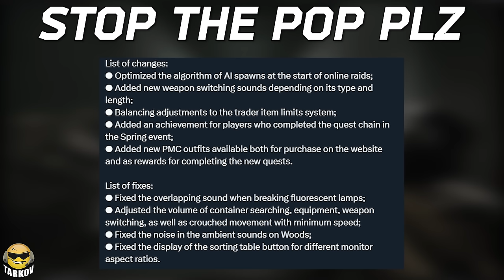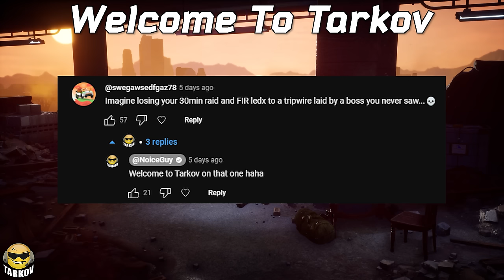🦀 CRABS GONE 🦀 New Tarkov Patchnotes & Findings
The infamous silent crab walk in Escape from Tarkov thats been plaguing Tarkov chads for several months since the last tarkov wipe basically has been all but removed. In this newest Tarkov patch Battlestate Games made it louder along with lots of other tarkov audio based changes however. Battlestate Games missed some things in Escape from Tarkov. Tarkov patchnotes the new tarkov patch